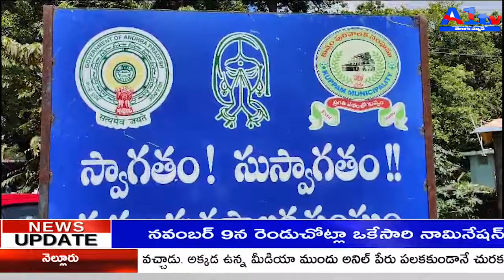విగ్రహాల‌ ఆవరణలో ఉన్న స్థలం రోజురోజుకు ఆక్రమణలకు గురౌతోందని ప్రజలు ఆవేదన